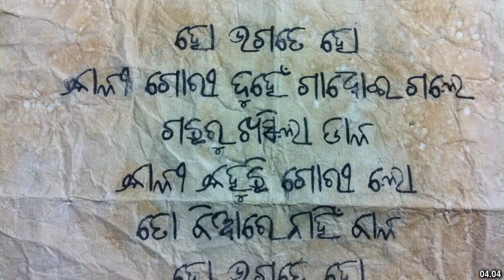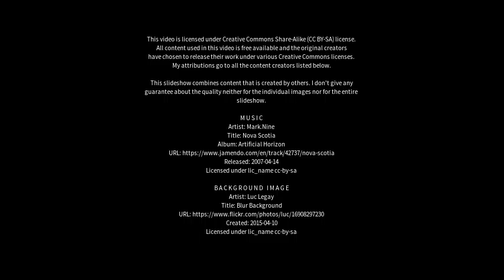Best places to visit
Best places to visit - Boli (China) Best places to visit - Slideshows from all over the world - City trips, nature pictures, etc.